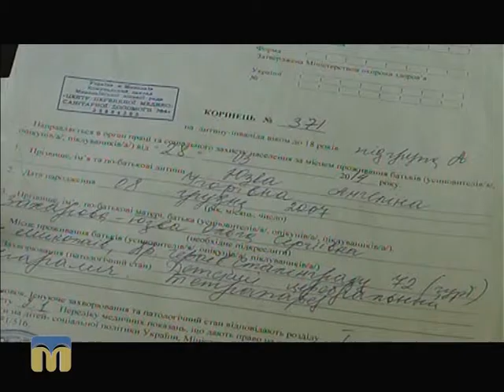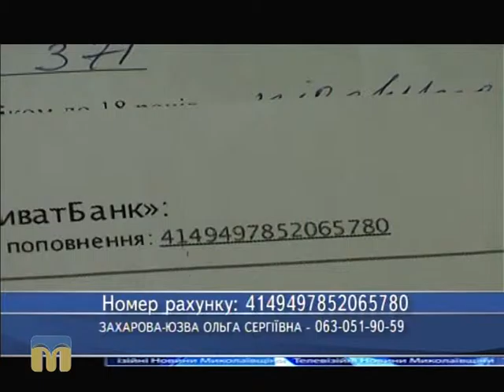ТНМ сюжет - Допомога 03.11.2015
Номер карти Приватбанку:
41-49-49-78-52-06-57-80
Ольга Захарова-Юзва.

Автор — Ю. Анісімова.
Оператор — А. Небісь.